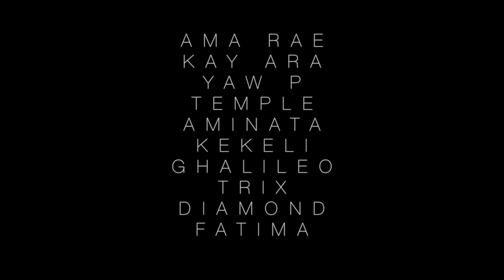Kay-Ara ft. Amaarae, Yaw P, Temple - Sounds From The Trees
A weekend trip to the Volta Region had us in our feelings about the sounds from the trees. Enjoy.